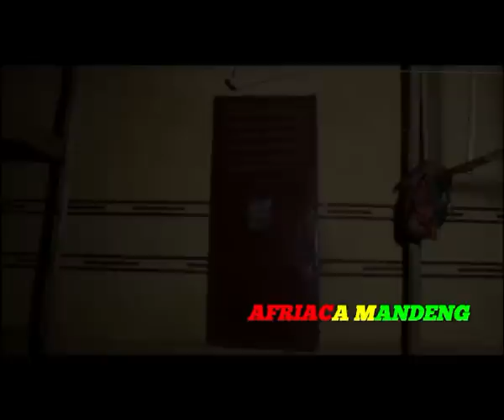Atékéla EP 13&17 Nouveau Film Guinéen Version Malinké